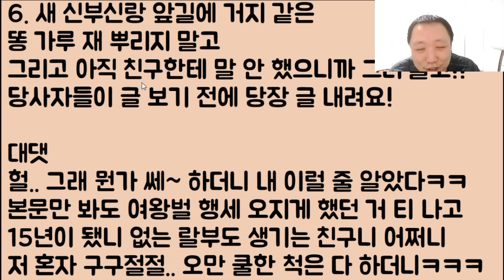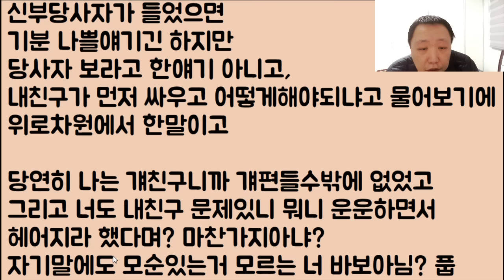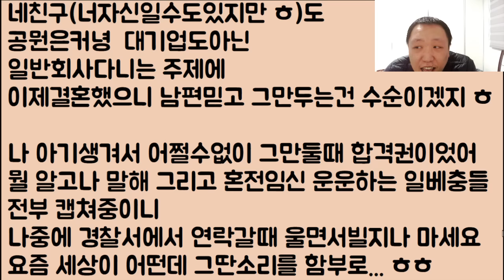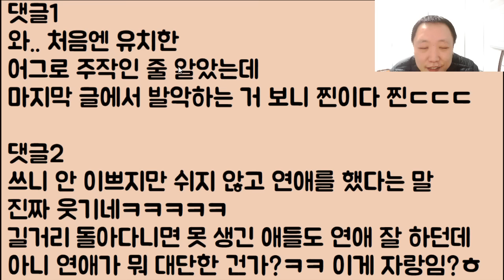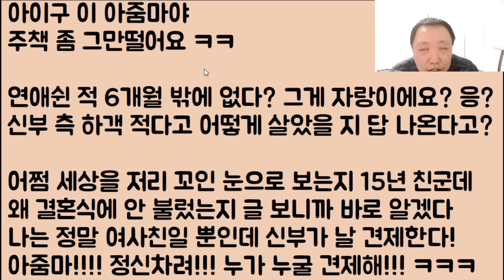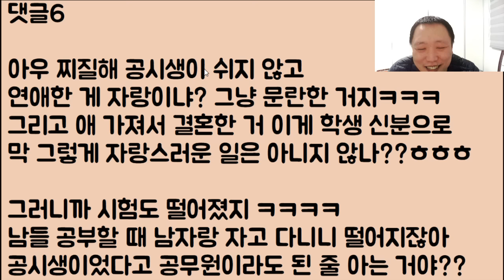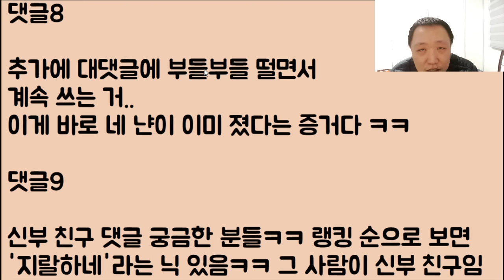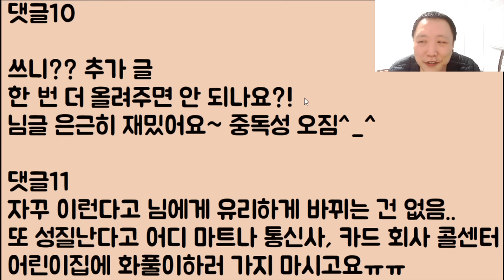[친구 등장🤣🤣] 내 어장 속에 있던 남사친이 아무런 징조도 없이 갑자기 결혼을 했네? 아니.. 니가 감히 나한테 이럴 수 있어? 솔직히 말해! 이거 다 그 냔이 시킨 거지? 2부